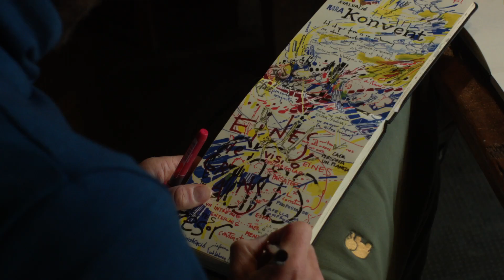LAVIRAL, residència al Konvent de Cal Rosal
Estada del comboi d'artistes i científics de LAVIRAL al Konvent de Cal Rosal (Berguedà), on vam mirar d'encarar la complexitat de la gestió de l'aigua de la conca del Llobregat.

El vídeo ha estat dirigit i produït per @benguez, moltes gràcies!